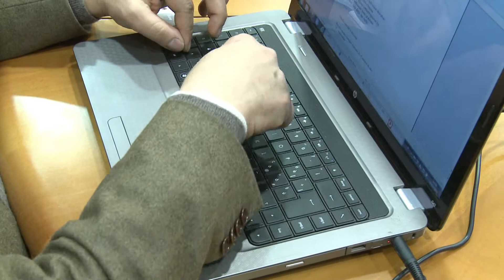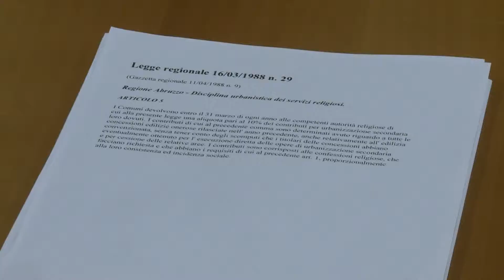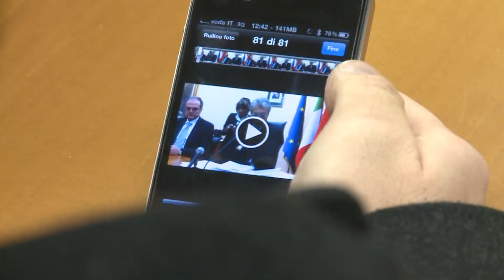INTERVISTA, CHIODI: EVITATO AUMENTO DELLE IMPOSTE REGIONALI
BILANCIO, CHIODI: EVITATO AUMENTO DELLE IMPOSTE REGIONALI